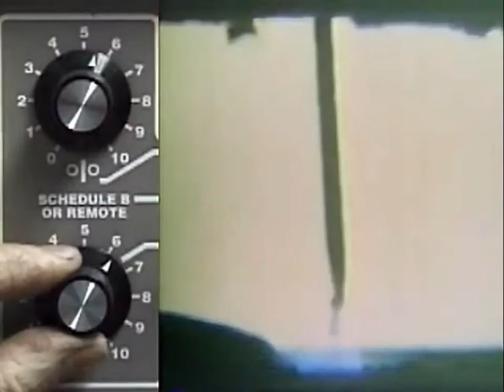metodo de transferência de material na soldagem - Curto circuito x globular x spray